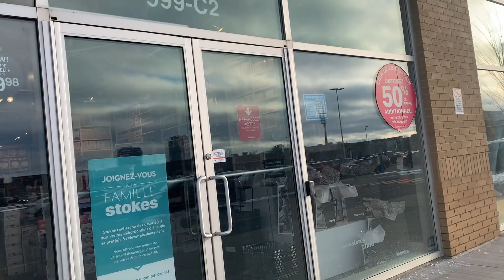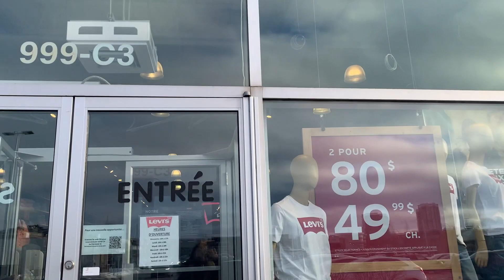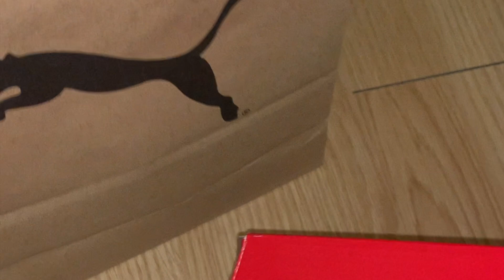Marché Central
Marché Central is one of the top power centres in Canada, conveniently situated near the intersection of Highways 15 and 40 in Montreal. It has 12 brand outlets: Aldo, Bestsellers Brande, Calvin Klein, Dynamite, Garage, Guess, La Vie en Rose, Levi’s, Nike, Puma, SAQ Dépôt and Tommy Hilfiger. Top brands at affordable prices!